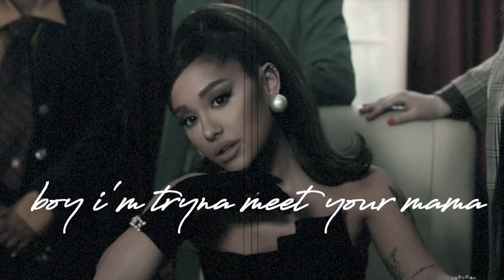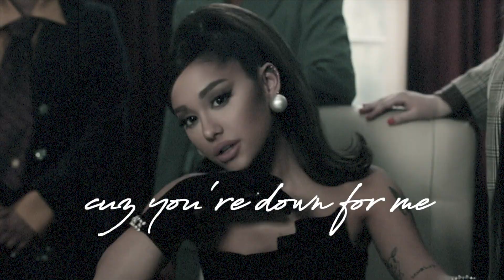Morgan Lynn - positions // cover (sad version)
Purchase "Bitch" on iTunes now! 😈🖤🔮
read me! xx.

hey lovely people! i know i have uploaded in forever but school is kicking my ass... though i stayed up late one night and recorded this! i hope you enjoy it. i love how changing the song to a ballad also changes the meaning...

Google Play Music: will post when available

My single "Me Too," is available everywhere now: iTunes, Google Play Music, Amazon, Spotify, and more.